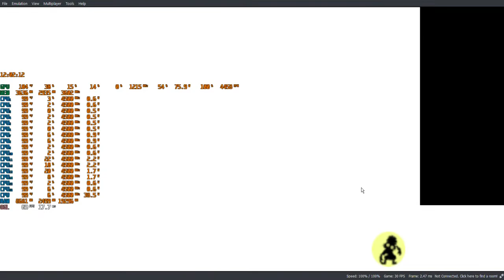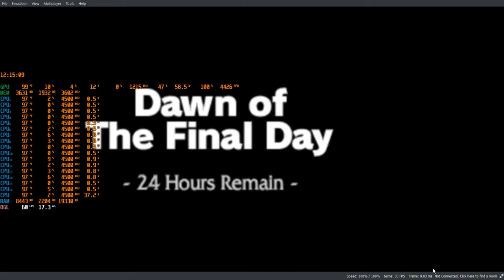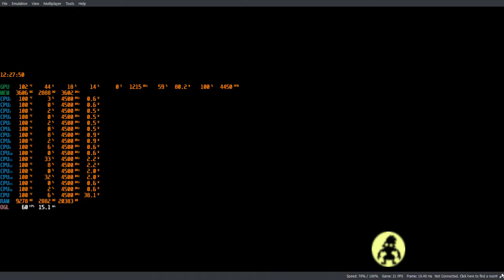The Legend Of Zelda Majora's Mask 3D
The Legend Of Zelda Majora's Mask 3D Part 83 Of The 100% Game Walkthrough